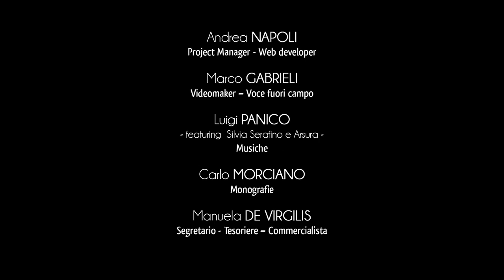Città di Santa Cesarea Terme - Le Terme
La vocazione turistica del comune di Santa Cesarea Terme è strettamente legata alla presenza delle importanti acque termali, appartenenti al gruppo delle salso bromo iodiche sulfuree fluorate.
Si tratta di un importante patrimonio idrico-naturale dalle qualità mediche riconosciute già nei secoli passati, utili specialmente alla cura di patologie reumatiche, otorinolaringoiatriche e ginecologiche.
Gli stabilimenti termali pertinenti a “Terme di Santa Cesarea Spa.”, società per azioni a totale capitale pubblico, sono Stabilimento Palazzo, Stabilimento Gattulla e Stabilimento Sulfurea, posizionati in concomitanza alle fonti sorgive termali.